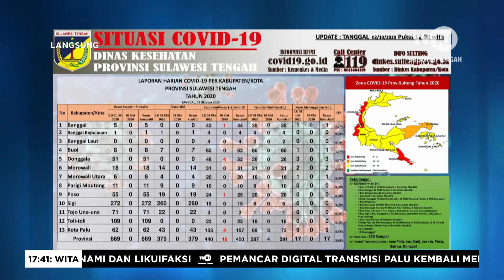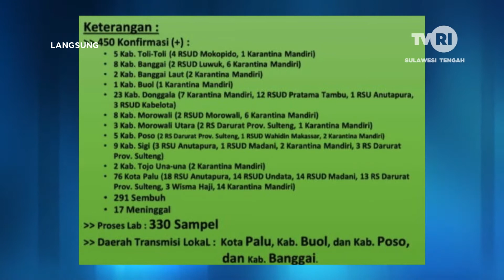Aspirasi Masyarakat 2 Oktober 2020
Sulawesi Tengah Hari Ini. 2 Oktober 2020